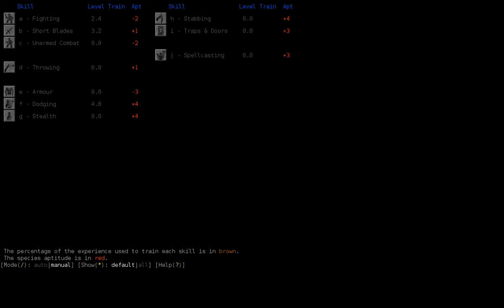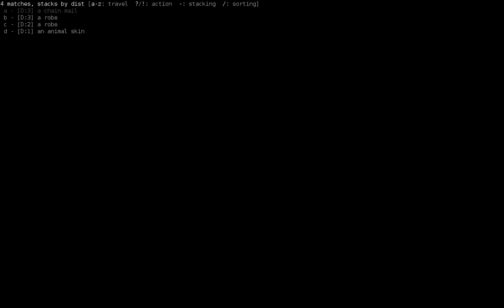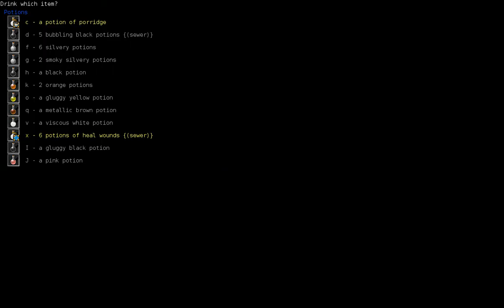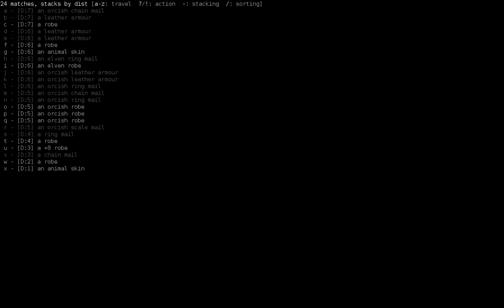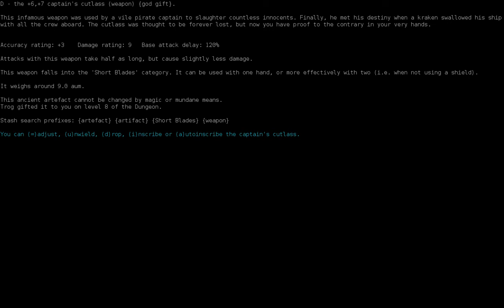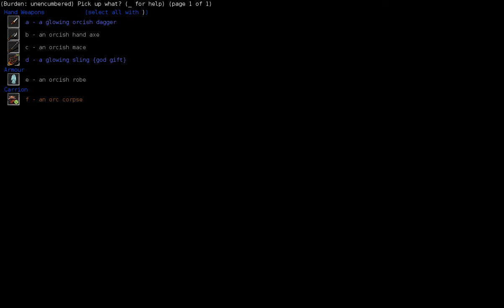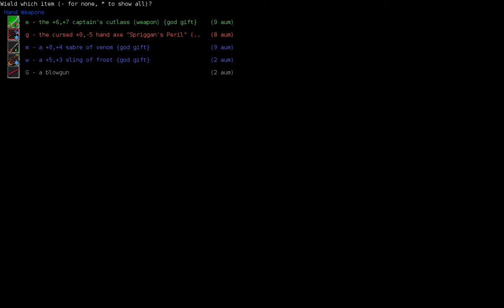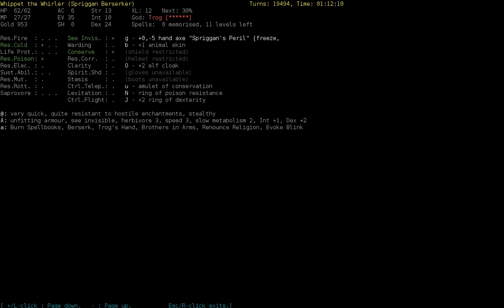DCSS - Whippet (SpBe) - 01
Happy Wintery Holidays to you all, and a safe and blessed New Year!

It's been a while -- quite a while -- since I've been back home and able to *properly* update my channel. In fact, I think last weekend was the first in several months that I *gasp* didn't have a new crawl vid!

Welll, enjoy this present to make it all better :).

As you may know, I don't like the SpBe combination - I feel like the 'Be' part of that is unnecessary and limiting. But then, I've gotten so many requests to try it out that I figure I might as well. And I sucked horribly. Well, I'm not gonna let my time with this build go out on that note! Enter: "Whippet", let's see if he has the stones to succeed where his predecessor failed!

(In case the vid-length didn't give it away, he's definitely done better :P).

-AHMAD